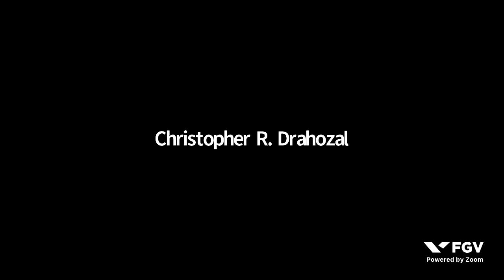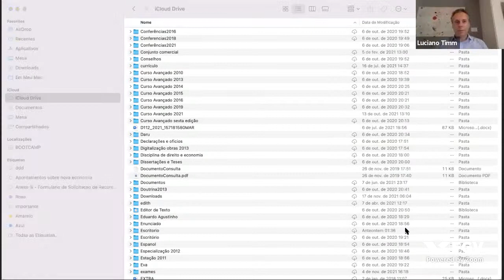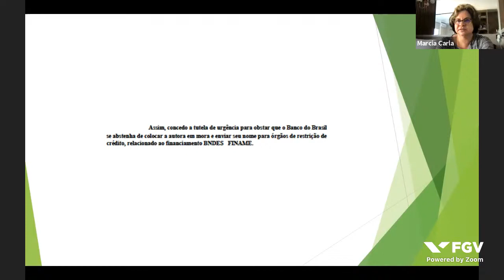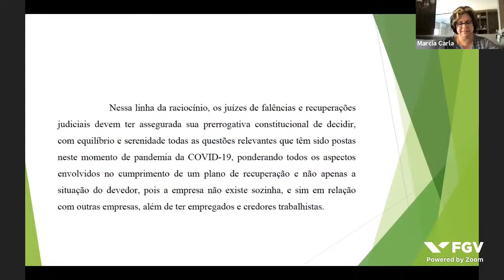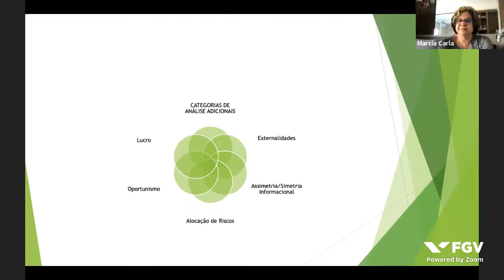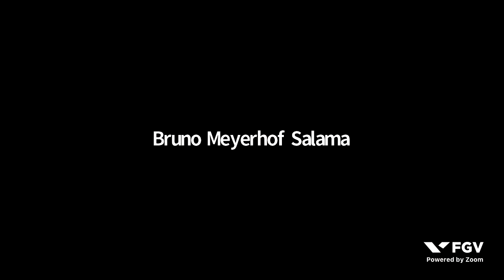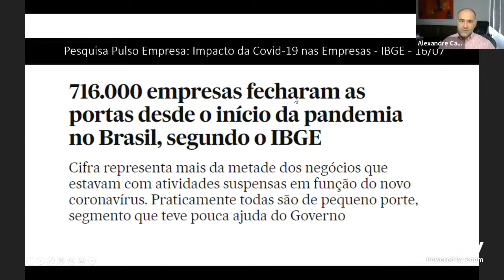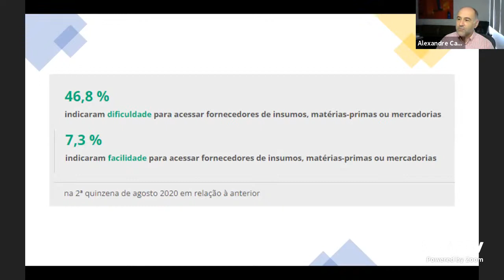Webinar | XIV Congresso da Associação Brasileira de Direito e Economia - Dia 1 - Parte 1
A FGV Direito SP convida a todas e todos para o XIV Congresso Anual da Associação Brasileira de Direito e Economia (ABDE), que reunirá estudiosos e interessados na área de Análise Economica do Direito (AED), tratando-se do evento acadêmico mais importante do ano na área. O congresso tem o objetivo de fomentar a produção e permitir a divulgação de conhecimento, reunindo economistas, juristas e pesquisadores interessados na área.
Os eventos serão transmitidos ao vivo pelo Canal da FGV no YouTube.

Programação:

Abertura:
Luciano Timm, professor da FGV Direito SP, presidente da Associação Brasileira de Direito e Economia (ABDE) e membro do Conselho da ALACDE
Antonio Porto, professor da FGV Direito Rio

Conferência inaugural:
Christopher R. Drahozal - Professor of Law, University of Kansas School of Law

Painel Contratos, empresa & pandemia em perspectiva de AED:
Bruno Meyerhof Salama, professor da UC Berkeley Law School e da FGV Direito SP
Marcia Carla, professora da Universidade Federal do Paraná (UFPR)
Marcos Nobrega, professor da Universidade Federal do Pernambuco (UFPE)
Alexandre Cateb, vice presidente da Associação Brasileira de Direito e Economia (ABDE)

Moderador:
Orlando Neto, professor da Universidade Federal de Santa Catarina (UFSC)

Este foi um evento promovido por FGV Direito SP no dia 22/11/2021